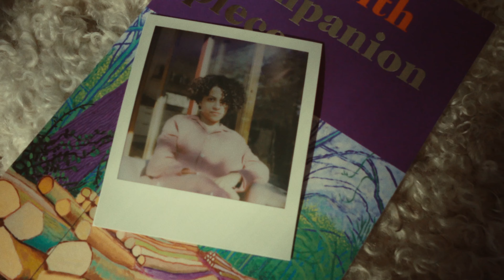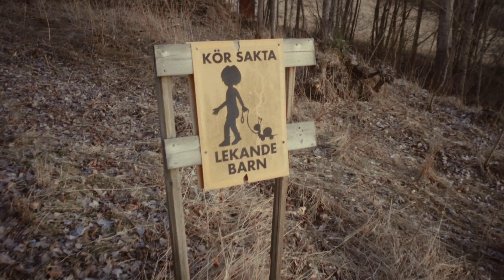🏡 Working remotely from a Swedish cottage: Independent Product Designer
Working remotely @Spotify from Swedish Airbnb
+ A lot of cow content 🐮

● Support Ukraine ●

● Follow me ●

● Music ●